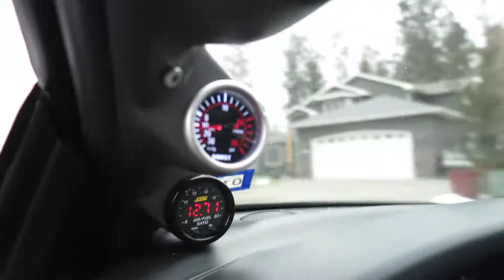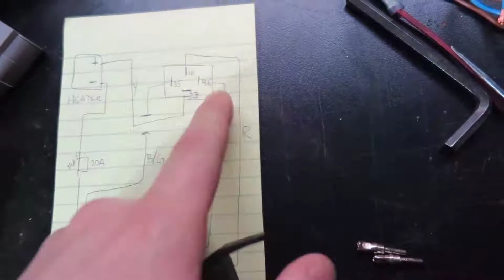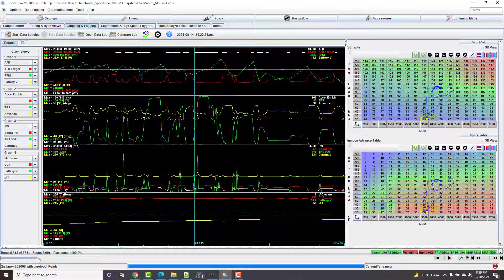CarModsGarage 2021 ✨ Rewind in 13 minutes ❤️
Thank you all for the support in 2021. I made a video condensing the best and worst parts of 2021 for CarModsGarage. A bunch of cool staff from BMW getting on fire, Buying a Supra. Fixing weird issues and having fun drifting a BMW with a 2JZ in it

0:00 Introduction
1:09 Eclipse Rod knock
1:20 Fixed Dodge Ram No Bus Issue
1:34 Bought a Supra
2:02 Testing with Seasons and Episodes
3:04 Testing TIG Welder
3:19 Drifting with a Buddy
3:38 Drifting BMW 2JZ at Villains
4:14 Crashed Drifting at Villains
4:27 Supra Issue Freeze Plug
4:44 Learned to Tune
5:26 Wrapped Car Parts
5:44 Fixed BMW and Over fenders Install
5:53 Fried ECU and Coils
6:36 BMW Caught on Fire
8:39 Electric Trailer Jack
8:56 Eclipse to a Car Meet
9:06 Supra New Seats
9:51 QuickJack
10:36 Happy 2022

Building cars for fun.